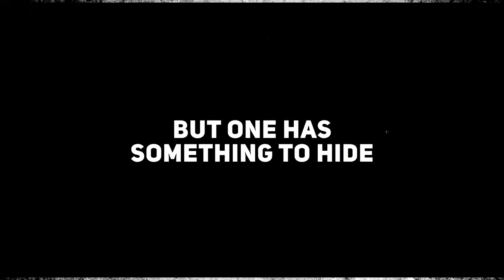Away from the Manger - Trailer2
Millmead proudly presents "Away from the Manger". December 14th and 15th 2018 at the Millmead Centre, Guildford.